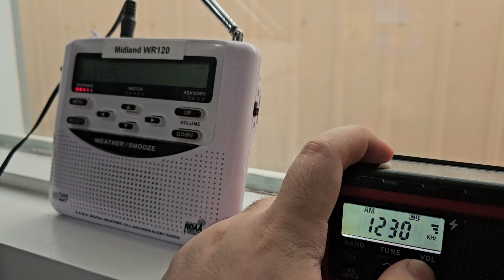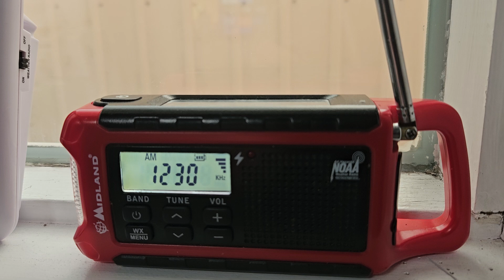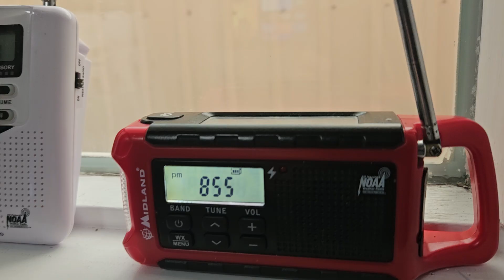Severe Thunderstorm Warning on WXK45 and KGHS-AM (6/24/2024) (EAS #2873-2874)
And there's more coming from this.